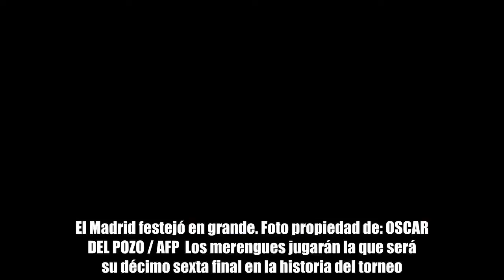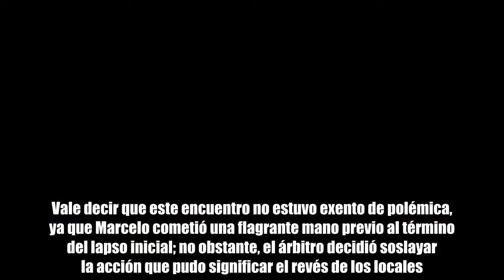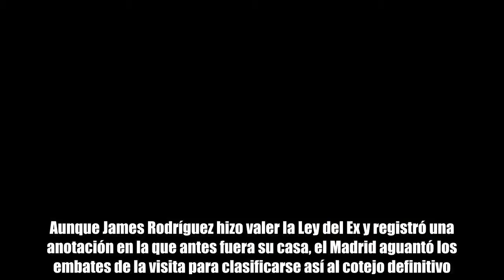VIDEO: Real Madrid avanza a Final de Champions y buscará Tricampeonato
El Madrid festejó en grande. Foto propiedad de: OSCAR DEL POZO / AFP  Los merengues jugarán la que será su décimo ta final en la historia del torneo. México.- El Real Madrid derrotó al Bayern Múnich por marcador de 4-3 en las Semifinales de Champions League y buscará embolsarse su tercer campeonato continental de forma consecutiva. Aunque los merengues sufrieron de más en esta serie, finalmente los muchachos de Zinedine Zidane pudieron avanzar al duelo Final, donde, sino ocurre un milagro en Roma, chocarán ante el Liverpool. Cabe señalar que los merengues son el club que más Champions tiene con 12. El compromiso jugado en el Santiago Bernabéu comenzó de la peor forma para los blancos gracias a que Joshua Kimmich abrió la pizarra al minuto 2. Sin embargo, casi de forma inmediata Karim Benzema devolvió la sonrisa a los seguidores madridistas con un estupendo testarazo.   Vale decir que este encuentro no estuvo exento de polémica, ya que Marcelo cometió una flagrante mano previo al término del lapso inicial; no obstante, el árbitro decidió soslayar la acción que pudo significar el revés de los locales.   Lamentablemente para los bávaros, una vez arrancada la segunda mitad Corentin Tolisso retrasó la pelota al arquero Sven Ulreich, quien cometió uno de los peores “osos” del año y dejó la bola servida a Benzema, quien sólo mandó pase a la red en aras de conseguir su doblete.   Aunque James Rodríguez hizo valer la Ley del Ex y registró una anotación en la que antes fuera su casa, el Madrid aguantó los embates de la visita para clasificarse así al cotejo definitivo.